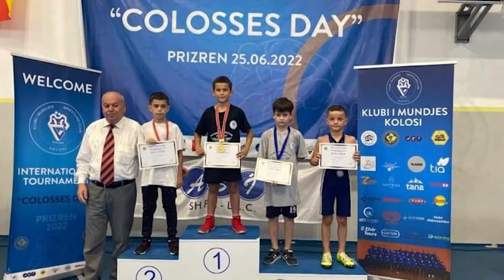Dior Zogaj, talenti i mundjes që do të vazhdojë në Gjermani